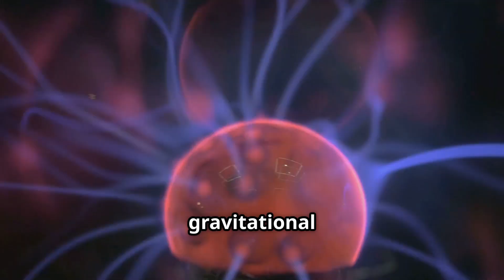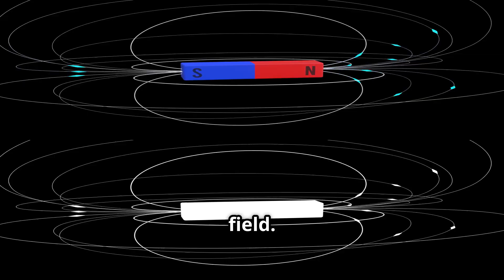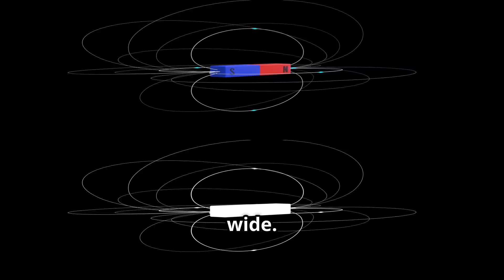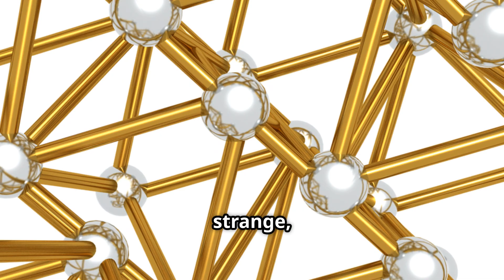Could Life Survive in a Neutron Star Atmosphere?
Explore the incredible possibility of life existing in the extreme atmospheres of neutron stars! In this video, we dive deep into the harsh conditions surrounding these dense stellar remnants and investigate whether any form of life could adapt and thrive in such an environment. Using cutting-edge astrophysics and imaginative science, this video guides you through the mysteries of neutron star atmospheres—from intense magnetic fields and radiation to the strange states of matter. Perfect for space enthusiasts and curious minds, this video uncovers what makes neutron stars so fascinating and whether life could defy the odds in the universe’s most extreme places.

OUTLINE:
00:00:00 1 The Cosmic Graveyard

00:01:16 2 The Impossible Atmosphere

00:02:37 3 Physics of Extremes

00:04:32 4 The Magnetic Monster

00:06:25 5 Strange Light and Alien Perception

00:07:36 6 The Children of the Crust

00:09:40 7 Redefining Life and Possibility

00:11:43 8 The Expanding Horizon